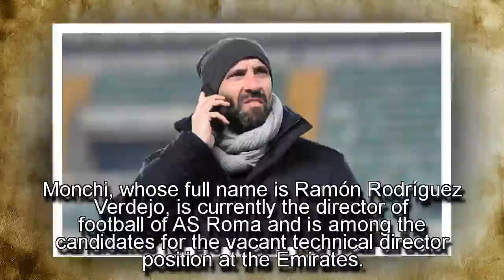Arsenal news: Steven N’Zonzi set to join, if Monchi appointed as technical director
Arsenal news: Steven N’Zonzi
This is the claim made by Italian media outlet Calciomercato.

Monchi, whose full name is Ramón Rodríguez Verdejo, is currently the director of football of AS Roma and is among the candidates for the vacant technical director position at the Emirates.